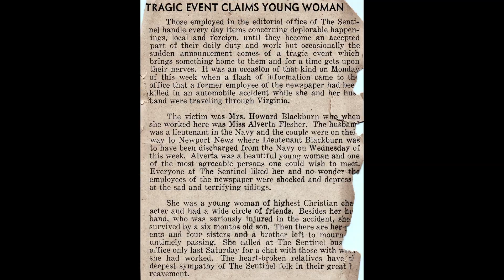A respectful visit to my Mother's grave